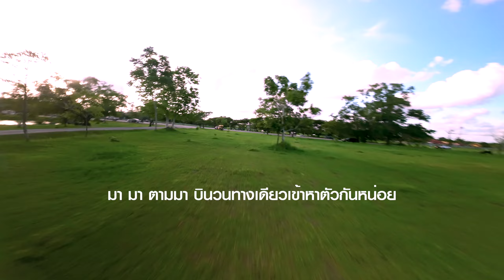บินด้วยกันบินได้ไกล FPV DRONE with FRIENDs | มือใหม่ FPV DRONE BEGINNER | PHUKET FPV DRONE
มาครับ มาครับ บินด้วยกันบินได้ไกล ... ไม่ว่าคุณจะเป็นสายไหน ทีมภูเก็ตยินดีต้อนรับทุกสายทุกสำนักครับผม ... มาล่องลอยแล้วเก็บรอบยิ้มกับมิตรภาพกลับไปด้วยกัน ... ใครมาภูเก็ต ทักมาได้ตลอดนะครับ พวกเราพร้อมเสริฟ ทุกระดับประทับใจแน่นอนคร้าบบบบ.
ร่อนไหลไปตามจินตนาการ ผสานกับความงดงามของธรรมชาติที่ลงตัว " บินได้ในชาตินี้ไม่ต้องรอชาติหน้า " สมัครเรียนการบิน FPV แบบ Online  ทักหาพี่ไม้ได้เลยนะครับ LINE ID : Activeimage Phuket.
Active FPV Shop
- บริการ ประกอบ FPV ทั้งใหม่ และ มือสอง
- Setup ปรับจูน / Upgrade / ดัดแปลง
- สอนการบิน FPV จากเริ่มต้นจนบินตามเส้นทางได้ (จบคอร์สภายใน 2 เดือน)
** ศึกษาเรียนรู้เพิ่มเติมได้ทางกลุ่มเฉพาะ ตามลิงค์ด้านล่างนี้ สมัครเข้ากลุ่มได้เลย ไม่มีค่าใช้จ่ายใดๆ ทั้งสิ้นครับ **
ฝากติดตามรับชมคลิปอื่นๆ ทาง YouTube : ACTIVE FPV กันด้วยนะครับ